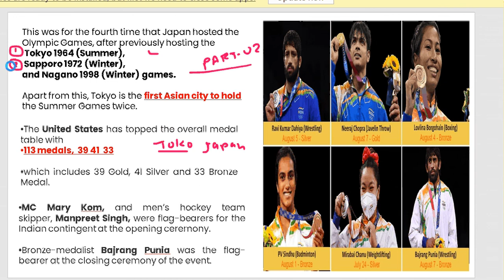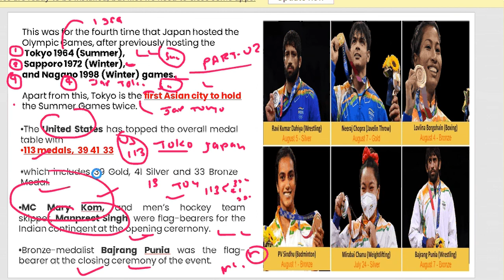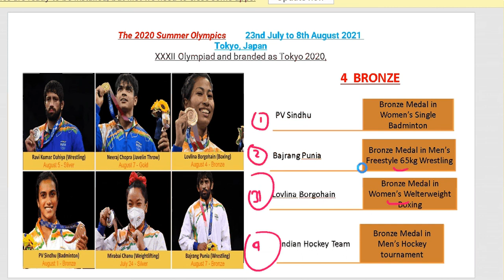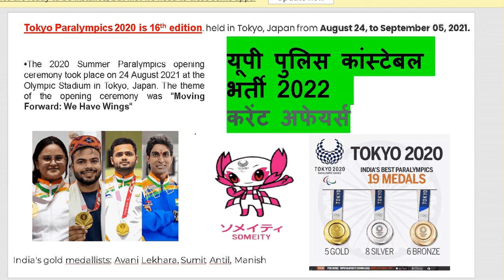CURRENT AFFAIRS| TOKYO OLYMPICS ||UPSC ||MPPSC|UP POLICE || MP PATWARI || SSC